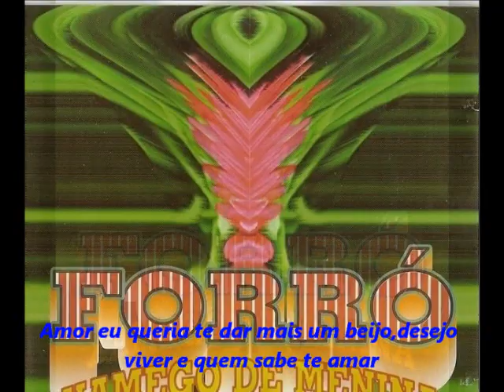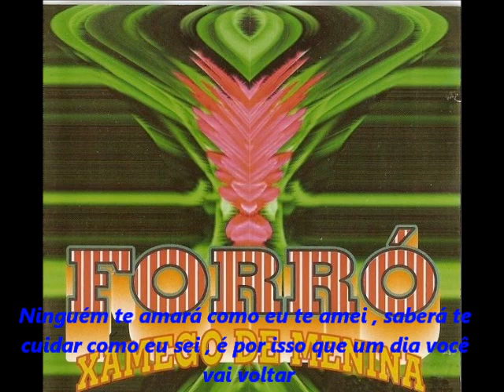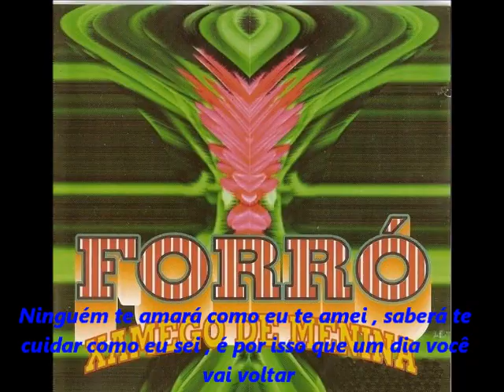XAMEGO DE MENINA - Como um dia te Amei (com letra)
Xamego de Menina Como um dia te amei

Sucesso presente no segundo trabalho da banda sergipana lançado em 1996, composição de Domingos Acioly / Jucéliuo Vilela e interpretação de Leninha Leite.